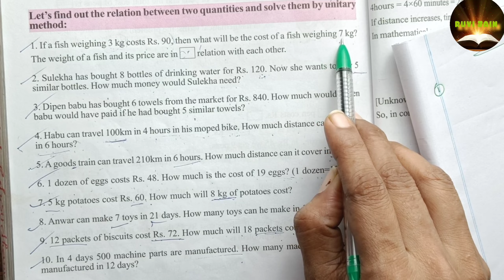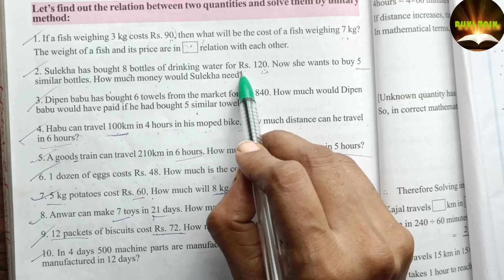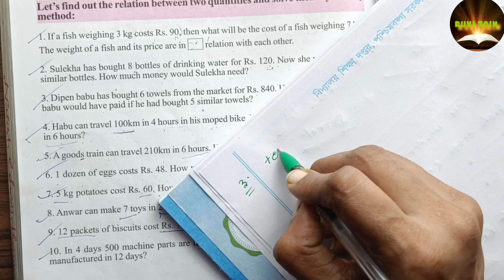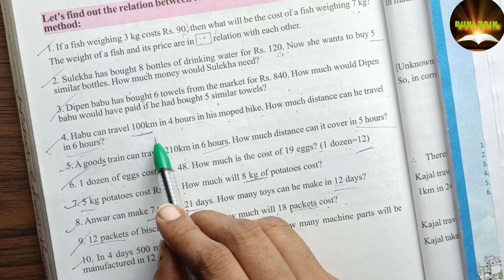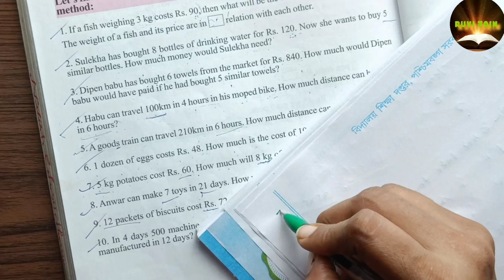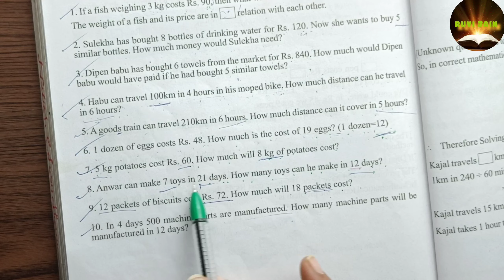ENGLISH MEDIUM WBBSE, class 5 maths pg -198 unit-18 unitary method ENGLISH MEDIUM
wbbseclassfivemathschapter5page 198#part-1#question-1-10
englishmediumclass5maths chapterlet's-largenumberscalculateeasily

RubyJain page-198
classfivemathsch6

part-1/pg-198

This video has no copyright content. It is only for the knowledge of the students of Class-v of West Bengal Board of Secondary Education